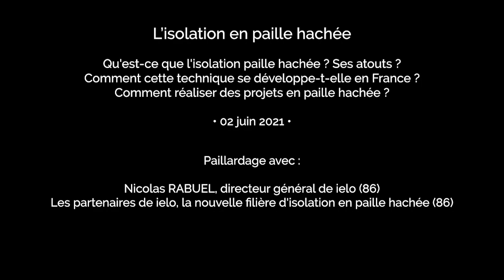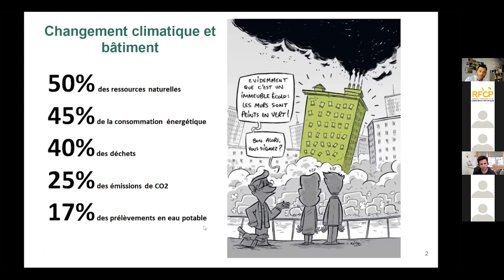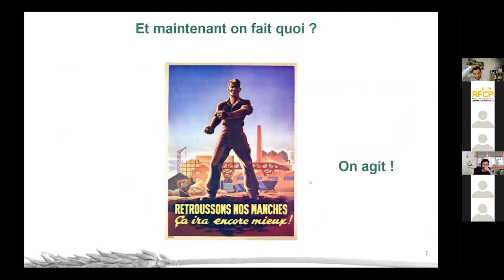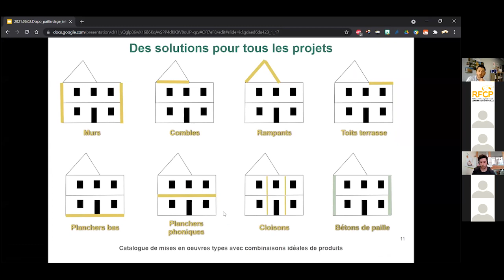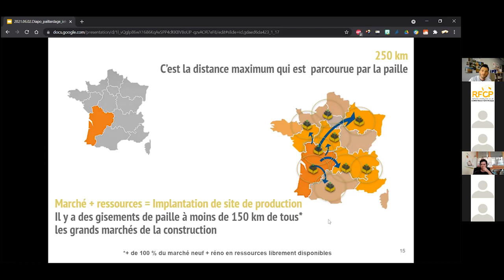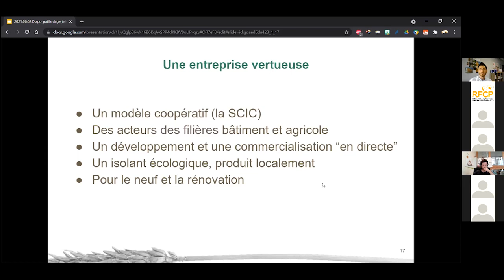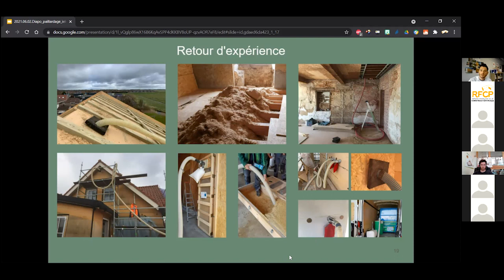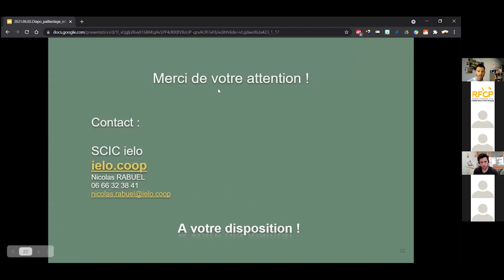L'isolation en paille hachée (Paillardages avec N. Rabuel et la SCIC ielo)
Qu'est-ce que l'isolation paille hachée ? Ses atouts ?
Comment cette technique se développe-t-elle en France ?
Comment réaliser des projets en paille hachée ?
Réponses à toutes vos questions.

Animé par :
- Nicolas RABUEL, directeur général de ielo (86)
- les partenaires de ielo, la nouvelle filière d'isolation en paille hachée.

1ère partie : 04:10 Contexte de création de la SCIC ielo
2ème partie : 06:30 Présentation de l'isolation en paille hachée
3ème partie : 13:00 Présentation de la SCIC ielo
4ème partie : 22:37 Réponses aux questions